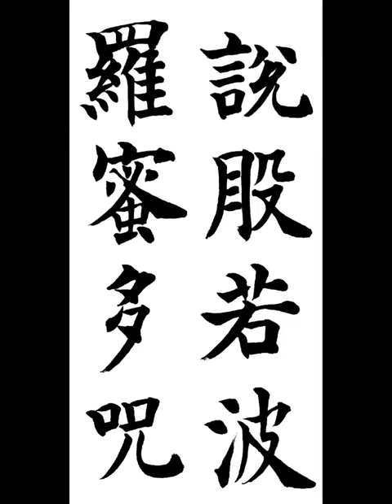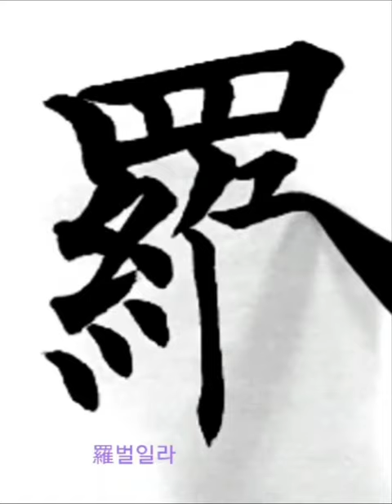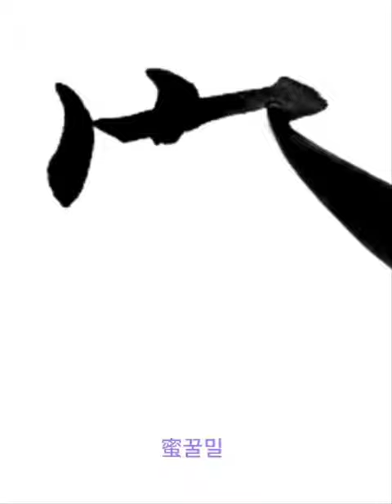說般若波羅蜜多呪 설반야바라밀다주 楷書 해서 摩訶般若波羅蜜多 마하반야바라밀다심경